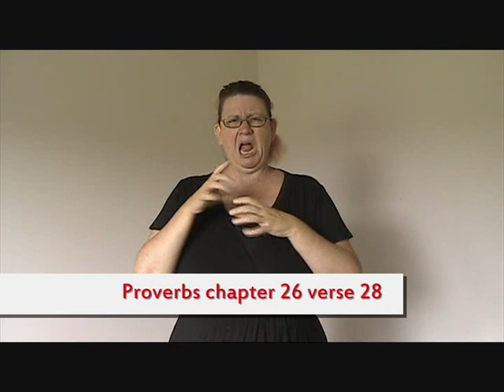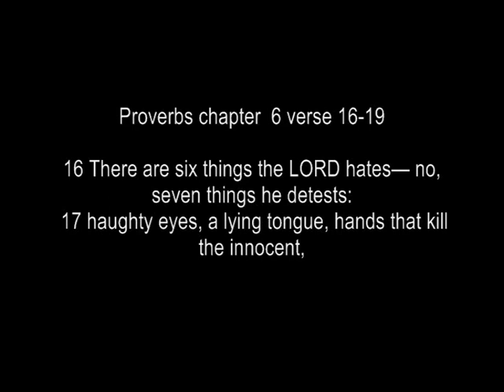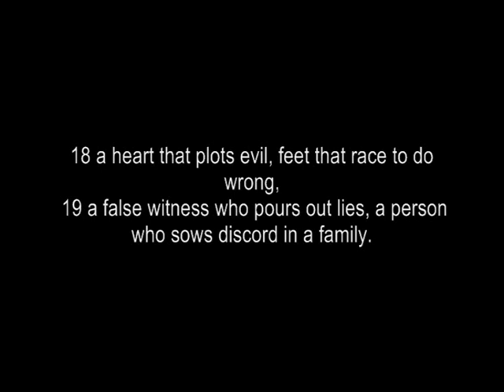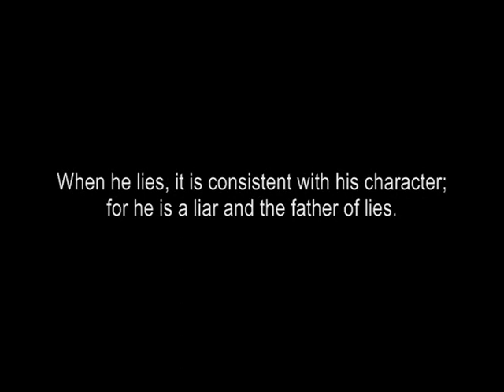Auslan: God Hates Liars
NLT Bible:

Proverbs 6:16-19
 16 There are six things the LORD hates—
      no, seven things he detests:
 17 haughty eyes,
      a lying tongue,
      hands that kill the innocent,
 18 a heart that plots evil,
      feet that race to do wrong,
 19 a false witness who pours out lies,
      a person who sows discord in a family.

Proverbs 10:18
18 Hiding hatred makes you a liar;
      slandering others makes you a fool.

Proverbs:15:4
4 Gentle words are a tree of life;
      a deceitful tongue crushes the spirit.

Proverbs 17:20
20 The crooked heart will not prosper;
      the lying tongue tumbles into trouble.

Proverbs 22:5
5 Corrupt people walk a thorny, treacherous road;
      whoever values life will avoid it.

Proverbs 25:18
18 Telling lies about others
      is as harmful as hitting them with an ax,
   wounding them with a sword,
      or shooting them with a sharp arrow.

Proverbs 25:26
26 If the godly give in to the wicked,
      it's like polluting a fountain or muddying a spring.

Proverbs 26:28
28 A lying tongue hates its victims,
      and flattering words cause ruin.

John 8:44
44 For you are the children of your father the devil, and you love to do the evil things he does. He was a murderer from the beginning. He has always hated the truth, because there is no truth in him. When he lies, it is consistent with his character; for he is a liar and the father of lies.

Revelation 21:8
 8 "But cowards, unbelievers, the corrupt, murderers, the immoral, those who practice witchcraft, idol worshipers, and all liars—their fate is in the fiery lake of burning sulfur. This is the second death."